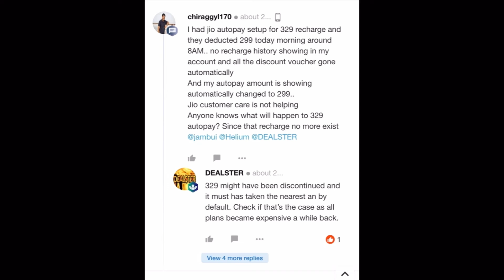Jio Recharge 395 Plan Autopay Unlimited 5G का काला सच